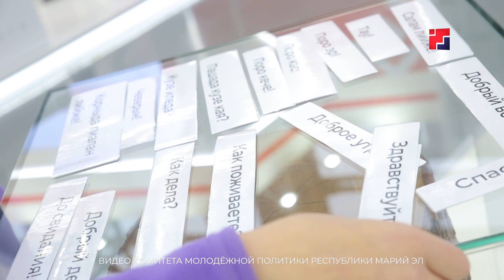Денис Шаблий провел мастер-класс на выставке-форуме «Россия»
Мастер-класс, посвящённый кино, провела молодёжь Марий Эл на выставке-форуме «Россия» - в эти дни там проходит неделя регионального кино. В один из дней гостей марийского стенда обучили азам актёрского мастерства, поделились секретами видеосъёмки и монтажа. Мастер-класс «Кино на коленке» провёл актёр и режиссёр Денис Шаблий. Он показал зрителям свои фильмы, а после – вместе с ними  воспроизвёл несколько сцен из кинокартин «Ирга» и «Не Иван, или как приручить богатыря». Готовый результат показали на большом экране.